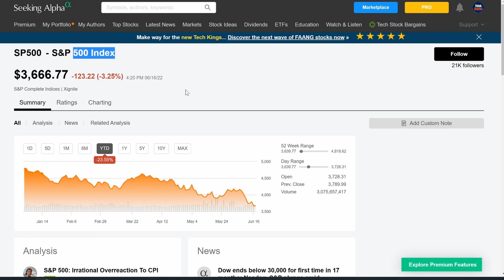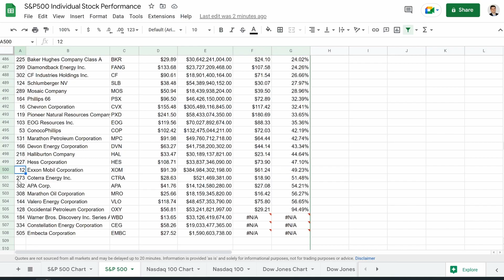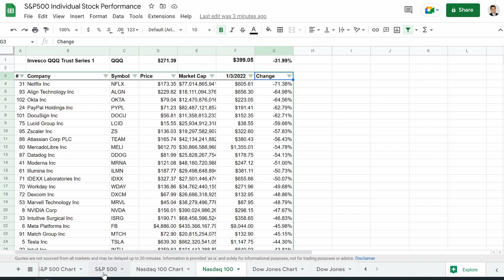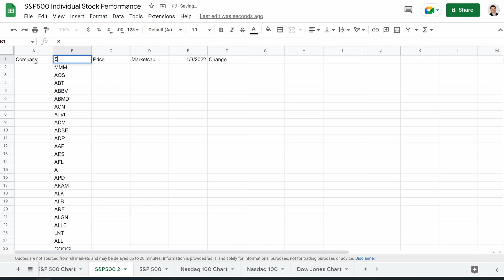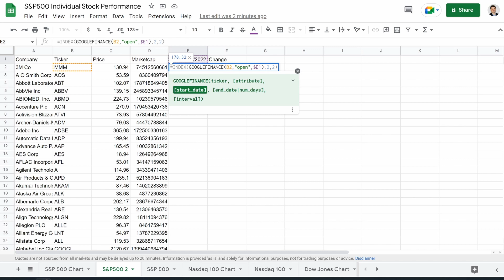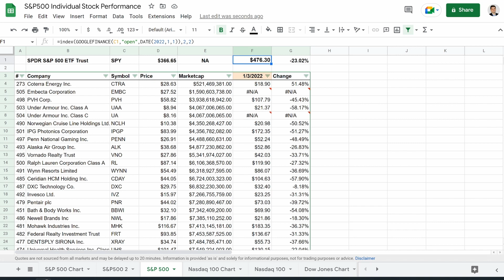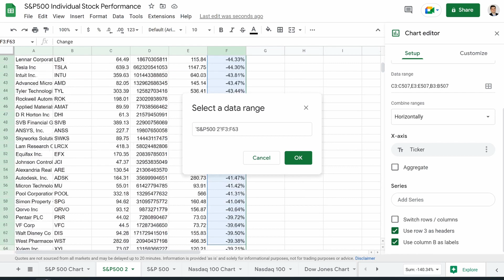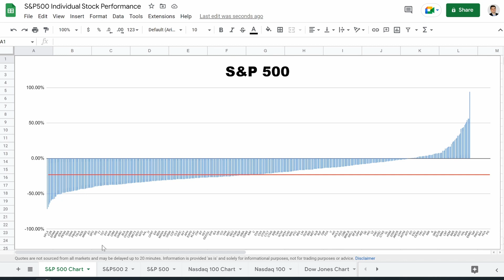Charting The Performance Of Every S&P 500 Company In Google Sheets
🎥 Here is the camera I use for my videos

Ever wondered what the individual performance of every S&P 500 company would look like on a chart? In this video I will not only show you what that looks like but also how to create the chart for yourself in google sheets. This is a cool way to understand why an ETF is up or down. Who are the major players moving the ETF and if there is any pattern like it large-cap stocks performed better or worse than small-cap stocks.